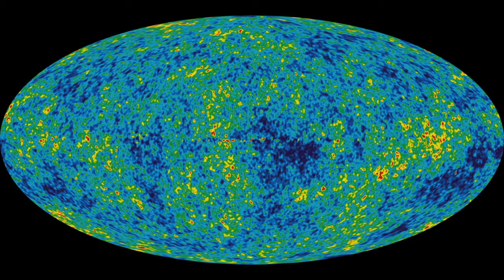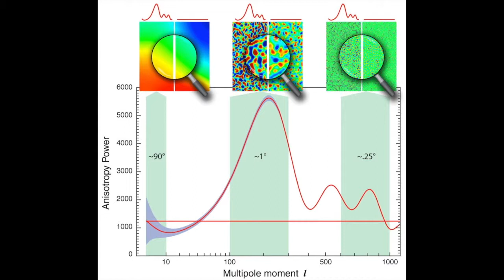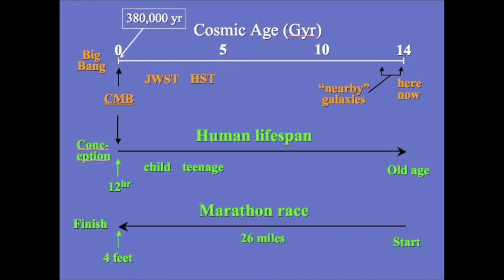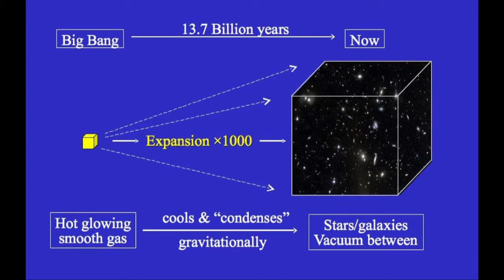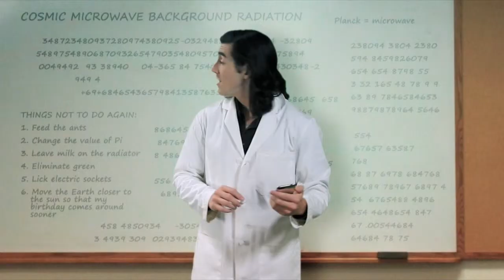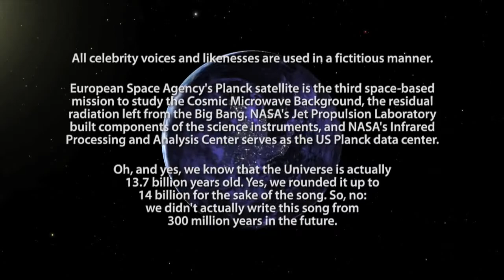7.2 Microwave Background [Astronomy: State of the Art]